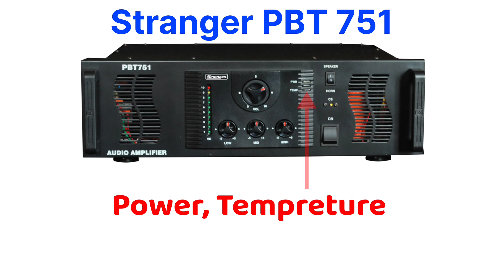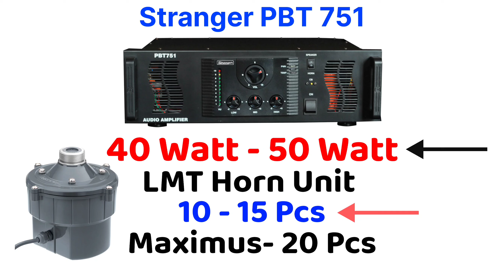Stranger BPT 751 amplifier price |Stranger new model amplifier |Stranger 750 watt amplifier price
👉About this video:-  इस वीडियो में दोस्तों आपको Stranger PBT 751 amplifier price and review के बारे में जानने को मिलेगा तो वीडियो को Full Watch कीजिए और Sound System के बारे में कुछ पूछना है तो - Instagram और YouTube में DM और Comment करके पूछ सकते हैं।

👉Our latest Video Link

Your Query :-

stranger pbt 751
stranger pbt 751 amplifier
stranger pbt 751 amplifier price
stranger pbt 751 sound test
stranger pbt 751 price
stranger 751 amplifier
stranger 751 amplifier price
stranger 750 watt amplifier price
stranger 751 watt amplifier price
stranger 751 new model
stranger pbt 701 amplifier price
stranger pbt 701 amplifier repair
stranger pbt 701 sound test
stranger pbt 751 amplifier price and review
stranger pbt 701 amplifier price 2024
stranger pbt 751 amplifier price 2024
stranger 700 watt amplifier price
stranger 700 watt amplifier
stranger 700 watt amplifier repairing
stranger 700 machine
stranger 700 amplifier
stranger 700 price
stranger mono amplifier price
stranger amplifier price
stranger new amplifier price
stranger new model amplifier
stranger 751 machine
stranger pbt 701
stranger 700 watt
dj amplifier